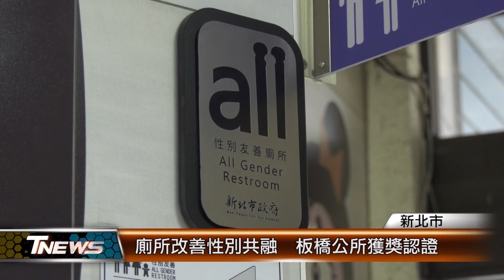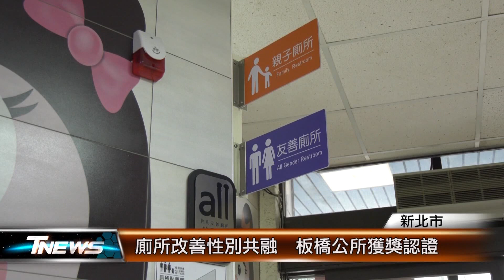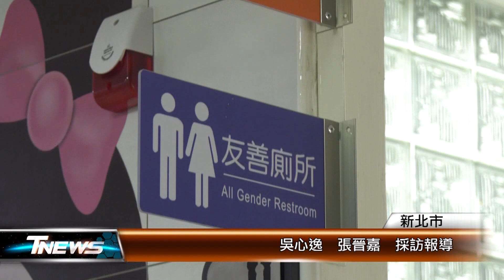廁所改善性別共融 板橋公所獲獎認證│T-NEWS聯播網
不知道您有沒有發現，不少公廁陸續改為性別友善公廁，像是新北市板橋區公所就是繼新北市政府之後，板橋又一處的友善公共設施。為了讓民眾有良好的體驗過程，板橋區公所從動線重新規劃到防偷窺、防止臭味下足功夫，因此獲獎肯定。